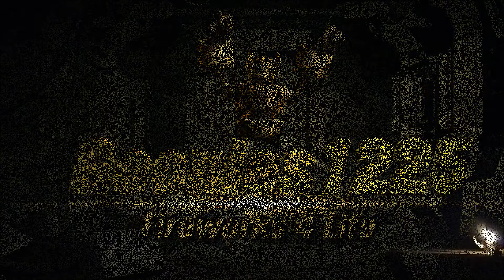Craigs demo Winterblast 2016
Whats up PYROS!!!

Goonies her with a long amazing show for you guys. My buddy Craig put this on at last years winterblast and it stole the show. Amazing show. Let me know what you guys think.
Winterblast starts tomorrow!!!

GOONIES OUT!